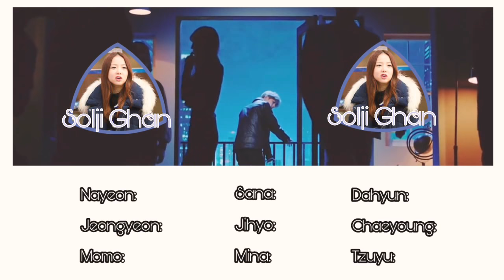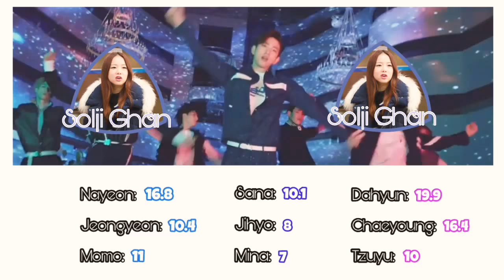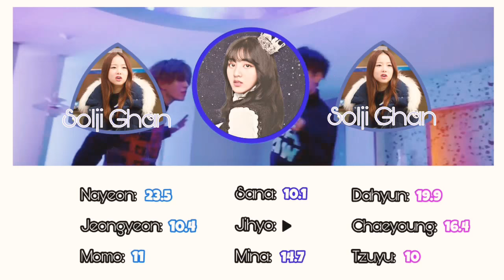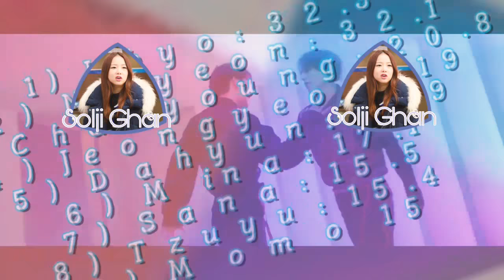How would TWICE sing Look (Got7) | Line Distribution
Hello! Today I present you How Would TWICE sing Look (Got7)

¡Hola! Hoy les presento a ustedes un "Como seria si TWICE cantara Look (Got7)"

Intro: Let Me In (Haseul)

JYP FORRO DÉJAME PUBLICAR ESTO NO ME LO BORRES